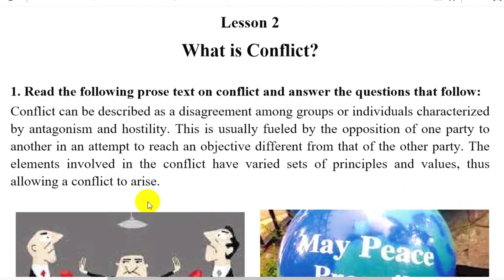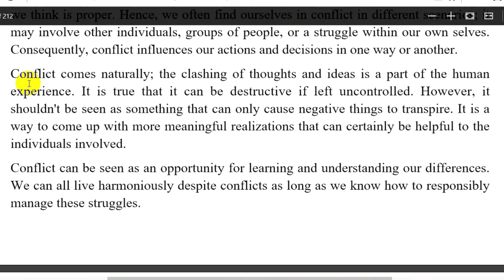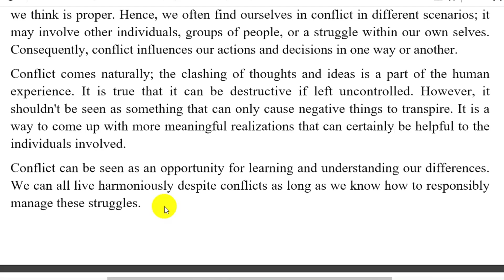HSC English First Paper|| UNIT 12, Lesson-2: What is Conflict?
This is Conflict passage for HSC Students. This passage is so important.